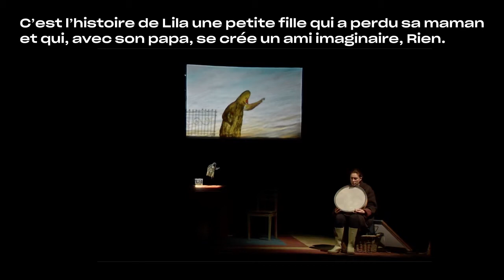Moi et Rien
D’APRÈS L’ALBUM DE Kitty Crowther
TRADUCTION Isabelle Detrez
MISE EN SCÈNE ET DÉCOR Fabrizio Montecchi
du 6 au 9 octobre 2021 au Théâtre Gérard Philipe, centre dramatique national de saint-Denis